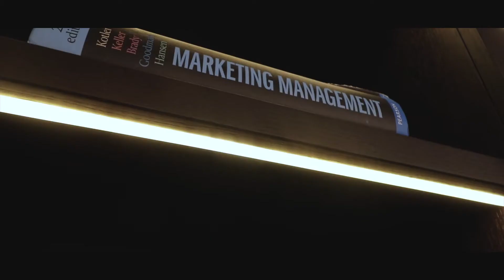Final Prep For Our First Workshop | Episode 013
Into the last week before my very first workshop in the UK. We're just going through the final prep to make sure everything goes smoothly next week.

Chin Gregory is a business advisor and the CEO and founder of The CGM Group, a digital agency providing business solutions for luxury brands and premium services.